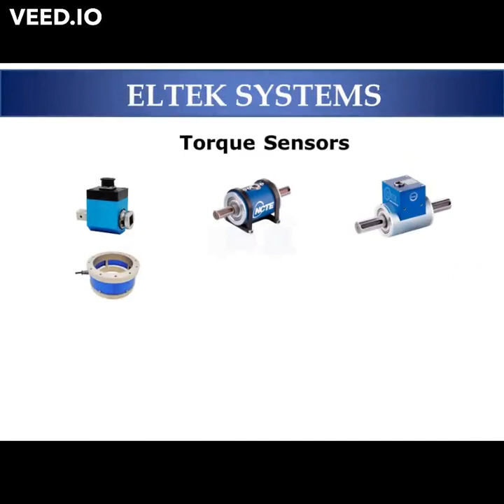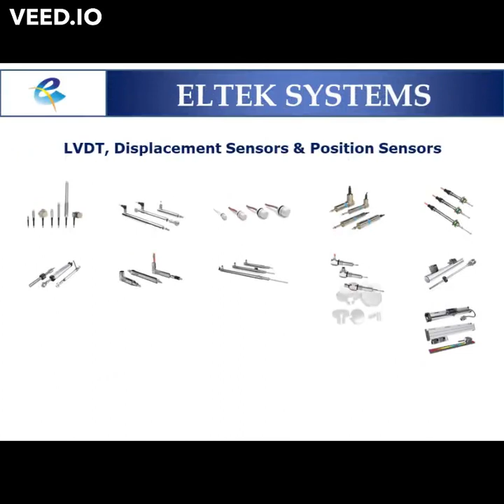Eltek Systems Introduction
Eltek Systems is a rapidly growing Engineering & Instrumentation company. We offer measurement solutions to test physical parameters such as Strain, Force, Torque, Pressure, Load, Vibration, Displacement, etc.

Our qualified and experienced team will assist you to select most suitable measurement chain for your application. We also install, commission and support complete system offered by us.

Company Name : Eltek Systems
Address : 308, Goyal Trade Centre, Sona Talkies Complex, Shantivan, Borivali East, Mumbai - 400 066.